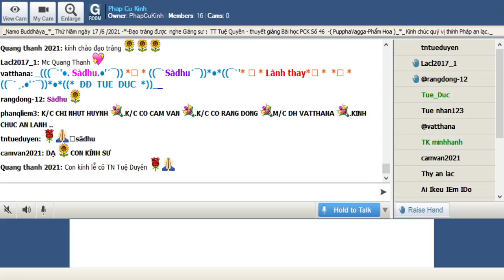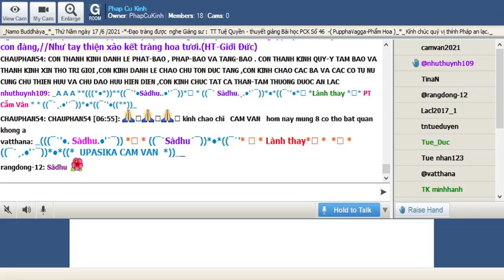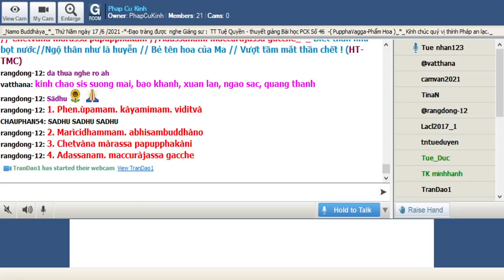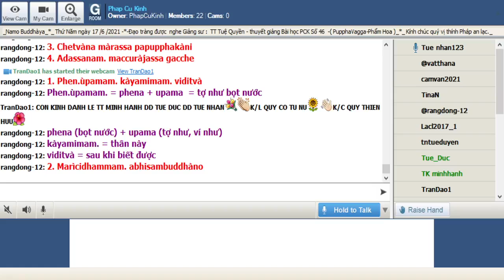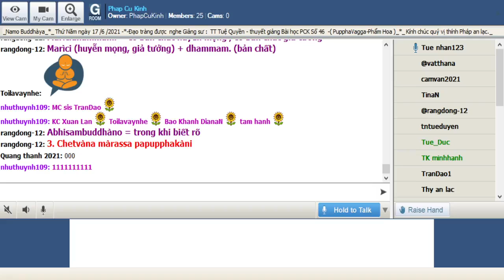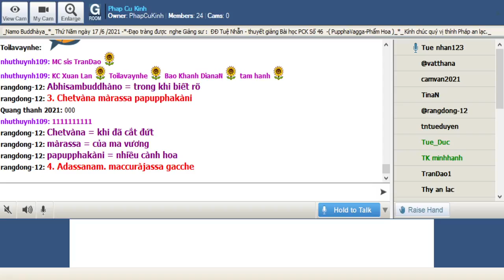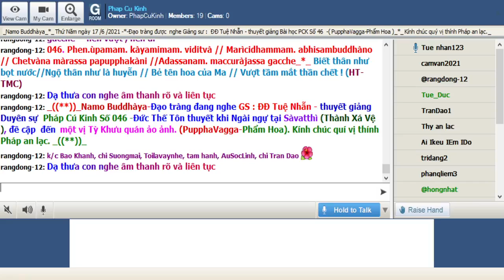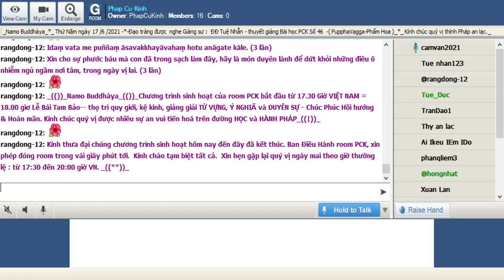17-06-2021 Room Phap Cu Kinh Thứ Năm. ĐĐ Tuệ Nhẫn giảng Pháp Cú Kinh Số 046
Phap Cu Kinh Thứ Năm June 17-2021.ĐĐ Tuệ Nhẫn giảng từ vựng, ý nghĩa & duyên sự Pháp Cú Kinh Số 046 *---Đức Thế Tôn thuyết khi Ngài ngự tại Sàvatthì (Thành Xá Vệ ), đề cập đến một vị Tỳ Khưu quán ảo ảnh. (PupphaVagga-Phẩm Hoa).

*046. Phen.ùpamam. kàyamimam. viditvà // Marìcidhammam. abhisambuddhàno // Chetvàna màrassa papupphakàni //Adassanam. maccuràjassa gacche_*_

*046. Biết thân như bọt nước//Ngộ thân như là huyễn // Bẻ tên hoa của Ma // Vượt tầm mắt thần chết ! (HT-TMC)

*046. Thân như bọt nước đầu ghềnh//Rỗng không, huyễn ảo diệt sinh vậy mà//Trượng phu bẽ gãy tên hoa//Vượt lên tầm mắt Tử ma khó tìm! (HT-Giới Đức)

1. Phen.ùpamam. kàyamimam. viditvà
phena (bọt nước) + upama (tợ như, ví như)
kàyamimam. = thân này
viditvà = sau khi biết được

2. Marìcidhammam. abhisambuddhàno
Marìcidhammam. = có bản chất huyễn mọng , có bản chất giã tưởng
Marìci (huyễn mọng, giả tưởng) + dhammam. (bản chất)
Abhisambuddhàno = trong khi biết rõ

3. Chetvàna màrassa papupphakàni
Chetvàna = khi đã cắt đứt
màrassa = của ma vương
papupphakàni = nhiều cành hoa

4. Adassanam. maccuràjassa gacche
Adassanam. = không nhìn thấy, vượt khỏi tầm nhìn
maccuràjassa = của thần chết
gacche = nên vượt , nên đi